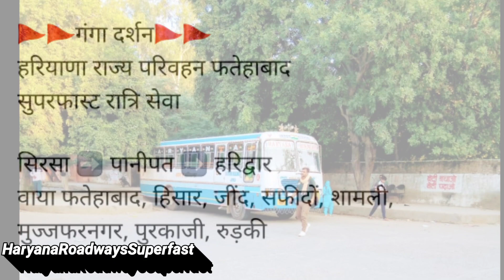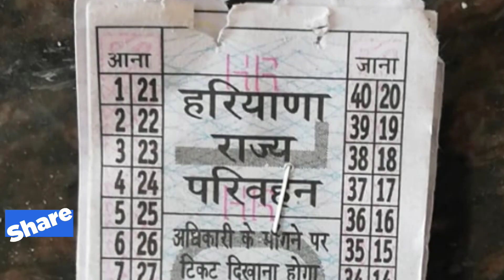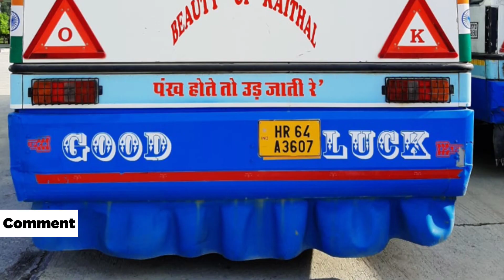हरियाणवी है खून हरियाणवी जुनून हरियाणा से हरिद्वार Sirsa Fatrhabad hisar Jind Pnp Haridwar Superfast